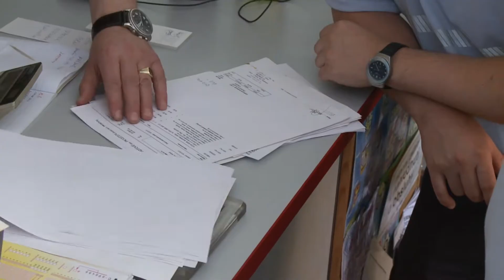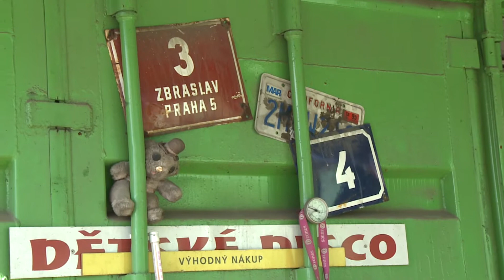Akce PATRIOT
Noční bezpečnostní akce v hlavním městě.